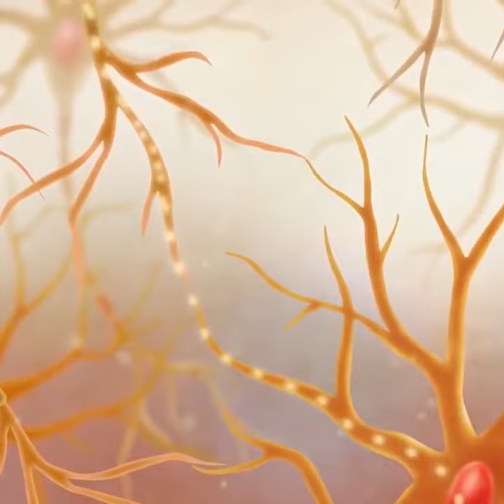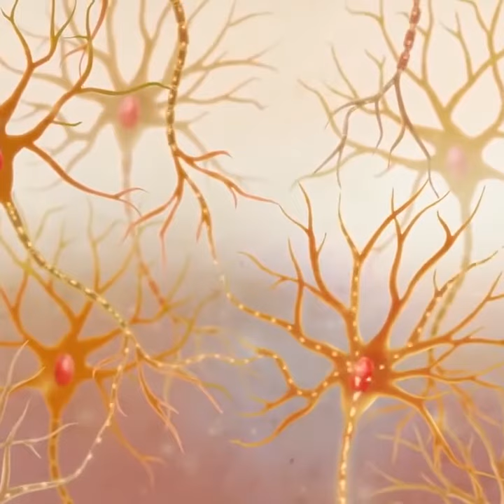Biorhythms - Charly Taylor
Boom-boom Boom-boom